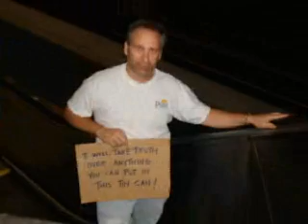Give or Give Not?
A social experiment I did in order to put myself in the shoes of the needy.